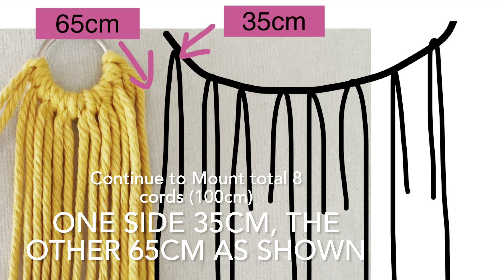Macarme Keyring DIY Crossover Pattern Step-by-Step Easy to follow Tutorial Handmade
to purchase the Macrame keyring/wall decor DIY Kit for making the same keyring/wall decor in this video. Everything included (Cords, Charms, Rings/Clasps, Rods...etc).
Affordable! Flat shipping rate internationally!

To make this keyring, you will need:

1 Ring (3cm diameter)
Cords: 100cm x 8; 50cm x 1
Charms to decorate (optional)